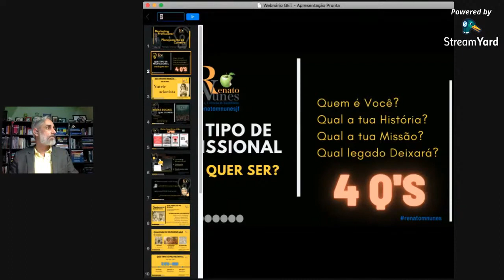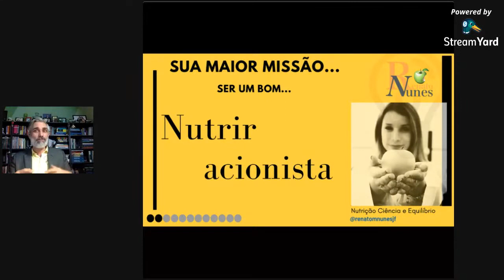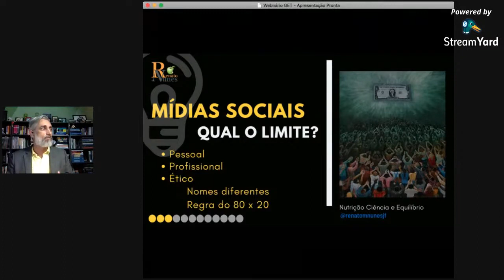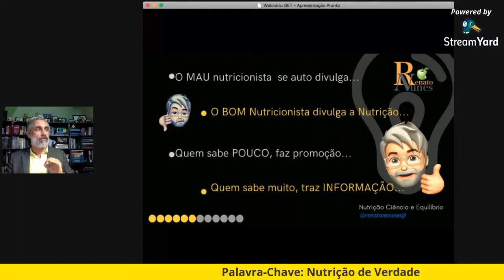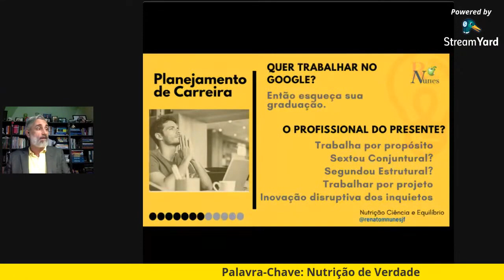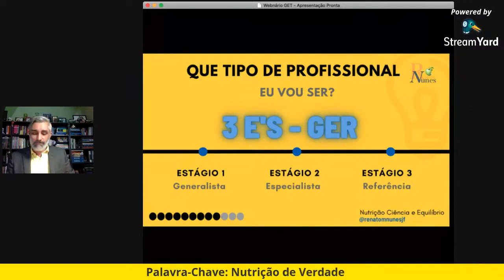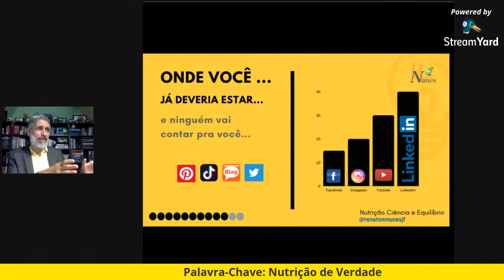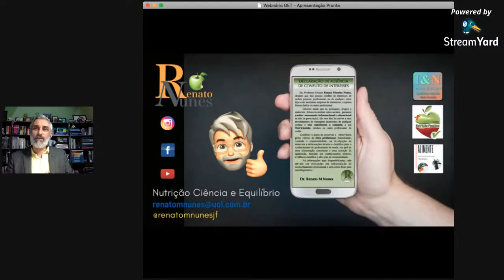Prof Renato M Nunes - Palestra - Marketing Profissional e planejamento de carreira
Palestra   proferida no Webinário Nutrição com Evidência, realizado pelo grupo GETUFJF